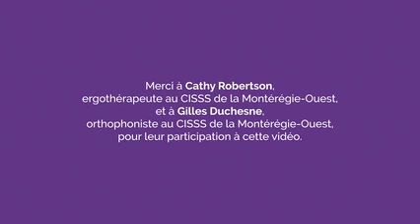S'épanouir ensemble avec Cathy et Gilles, musiciens!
Quand la complicité est au cœur de leur travail ET de leur passion! Cathy, ergothérapeute, et Gilles, orthophoniste, sont tous deux musiciens. Ils s'épanouissent ensemble dans leur quotidien!